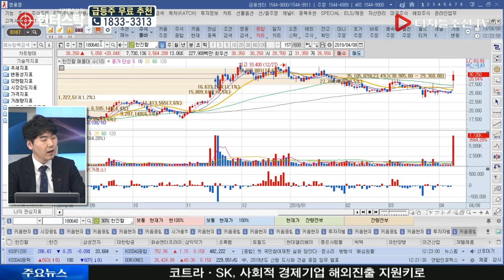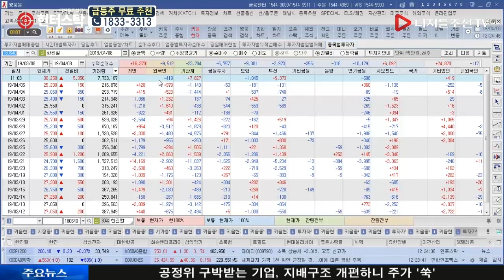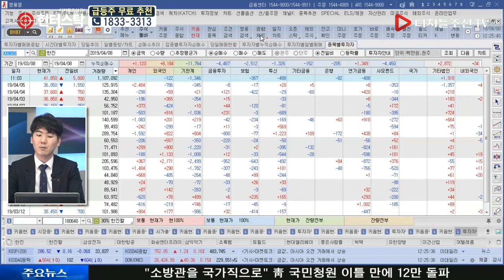하창완 전문가의 시청자 종목 상담_한진, 한진칼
하창완 전문가의 시청자 종목 상담_한진(002320), 한진칼(180640)